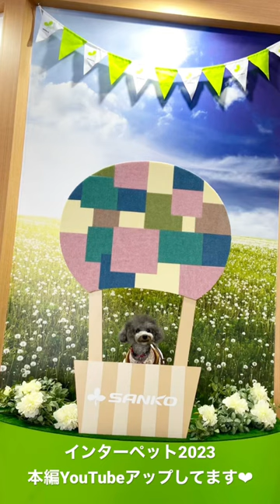【インターペット2023】600ブースどれだけまわれるか！！東京ビックサイト（トイプードルのTorte channel）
今回は、2023年3月30日ー4月２日開催　インターペット2023東京に大阪から前日に前乗りして東京ビッグサイト東1・2・3・7・8ホールで10:00～17:00開催🐶💓
毎週のようにイベントに行ってるトルテチャンネルですが、色んなブースが沢山！６００ブース以上！！桁違いのトルテ史上最強のペットイベント🐩💓
🐶SUPWOW Webサイト
@supwowofficial_japan（Instagram）
ニュージーランド発のブランド、愛犬愛猫にサプライズをあげ１００％エコ素材💚
🐶サンコーオンラインショップ - ペット用品
🐶オカ株式会社
ピタペトモ
🐶会社名 株式会社スミノエ
カーペット・カーテン等　各種インテリア製品の企画・販売。
🐶SpaceCore (スペース・コア) | 今日を変えるスマートホーム
ブースでは、ペットと人が豊に暮らすためのスマートホーム機器を展示します。スマートホーム化によって、例えば以下のような暮らしを実現できます。温度湿度センサーで部屋を自動で快適な温度に
◆「まめきちまめこニートの日常」とのコラボ
©まめきちまめこ／ニートの日常委員会
ライブドアブログ「まめきちまめこニートの日常」はエグゼクティブスーパーニートと称した筆者と、親友のゴールデンレトリバー「こまち」、筆者が保護した3匹の猫「タビ」「シンバ」「メロ」との日々をコミカルに描いた絵日記系ブログです。昨年からフジテレビ系列でアニメ版「まめきちまめこニートの日常」も放送され、KADOKAWAから書籍も発行されています。
🐶bitcle (ビットクル) - ペットとの生活をより豊かにする
ペットとの生活をより豊かにするIoT対応ペット用品など、ガジェット・便利グッズを販売。
ブースNo：東8ホール【E8-B011】
🐶【VETRESKA】Cat Toys, Pet Lifestyle & Pet Home ベトレスカ
インパクト抜群、さくらんぼのかわいいキャットタワーです。果実と枝部分には爪とぎとして、葉っぱ部分はハンモックとして、子猫から成猫まで幅広くお使いいただけます。
🐶株式会社bloop
人とペットの健康・美容のために
2015年に創立し、瞬く間にセルビアで人気No1となった、ヨーロッパで人気急上昇中の今をときめくグルーミングコスメティックスブランドbloop(ブループ）。
🐶犬服・ドッグウェアブランド「VIVIANA（ヴィヴィアナ）
チワワ服・トイプードル服など小型犬のドッグウェア・犬服ブランドを取り揃えております。
VIVIANA（ヴィヴィアナ）はイタリア語で元気を意味し、ワンコとオーナー様が笑顔で幸せな毎日が送れるお手伝いができるブランドを目指します。お洋服は、モダンでスッキリしたイメージにオリジナル性とクオリティを追及しています。
🐶OPAAAP JAPAN オパープ ジャパン
Korea Pets Life Style Brand衣料品(ブランド)
🐶TINOTITO( ティノティート ) オフィシャルオンラインショップ
可愛くて派手なデザインのワンちゃん服が数多く存在する中、TINOTITOはコーディネートを楽しめる、クールでシンプルなドッグウェアブランド。
🐶circus circus（サーカスサーカス）
Japan Dog Fashion Brand
🐶やぎミルク専門店 プティ・シェーヴル北海道 | 山羊乳製品
🐶（株）トランペッツ
ジウィ
ニュージーランドで自然放牧で育ったお肉
緑豊かな牧草地で自然放牧で育ったグラスフェッドミートは、安心・安全なお肉です。
🐶まめきちまめこ
まめきちまめこニートの日常 Powered by ライブドアブログ
まめきちまめこ (@mamekichirou) · Twitter
第1回インターペット大阪
2023年6月16日（金） – 18日（日）
インテックス大阪で開催！
初の大阪開催！！関西勢の方是非いきましょー💓
たくさん楽しい動画が多いので、後編にも続きます！
トイプートルテくんのLINEスタンプ
🎁プレゼンはこちらから
(お手紙は送れません)
Music / BGM
 効果音ラボ